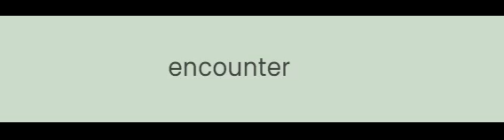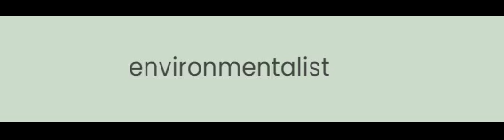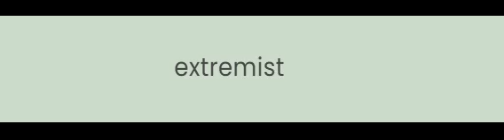E-Starting Words of Advanced English Level (C1 and C2)